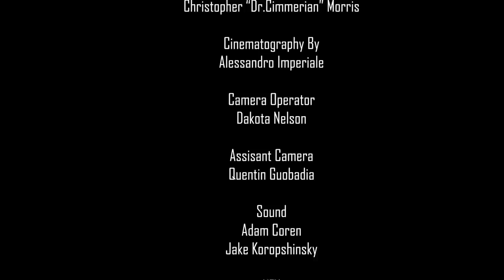The Foundation: SCP 2632 - No Fury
I hate sand

Thumbnail/Poster Photo Credit: Daniel Bergin. Check out his Insta at @danielcbergin

Credits Song:  Arabela - From Filmstro.com